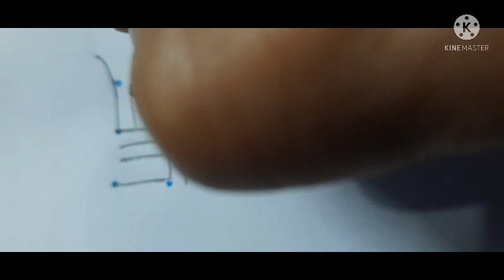3x3 small rangoli designs:1190 @AmmaSalahalu369easy chukkala muggulu for daily